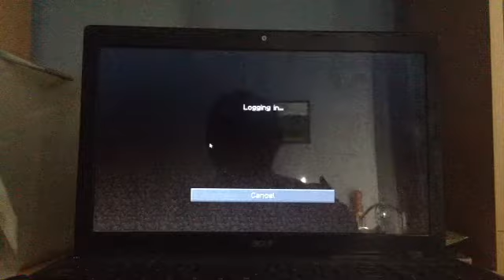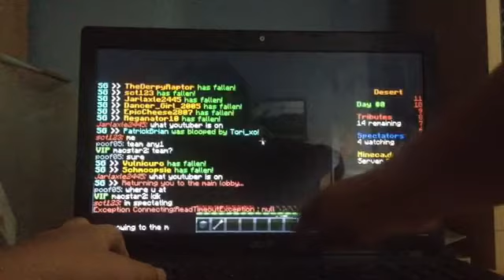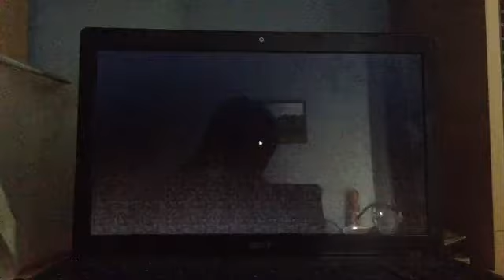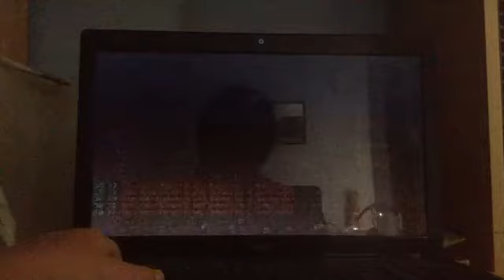Minecraft hunger games #1